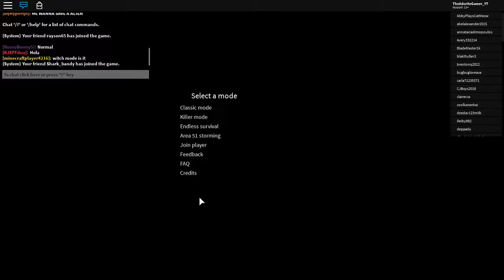90 Subs plus an attempt to Raid area 51